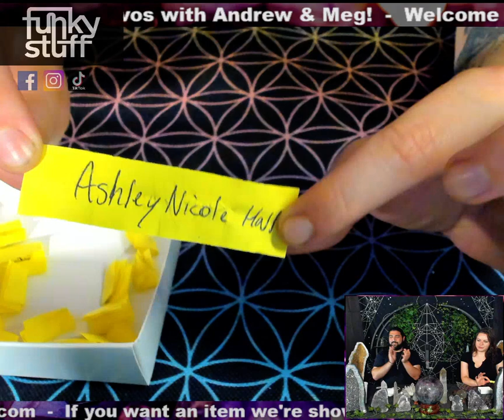Crystal Convos w/ Andrew & Meg "Shamanism pt. 2" 6/26/2023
Join us every Monday Evening on our 'Funky Stuff' Facebook Page where Andrew, Meg, Coral, and other members of the Funky Crew discuss our favorite crystals, and metaphysical concepts you're sure to enjoy! Today the Funky gang discusses Shamanism!